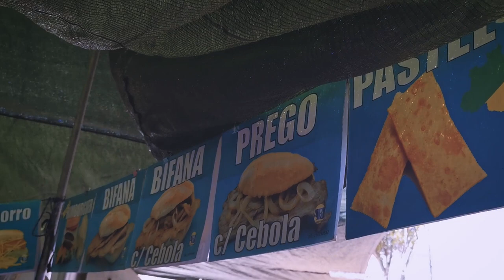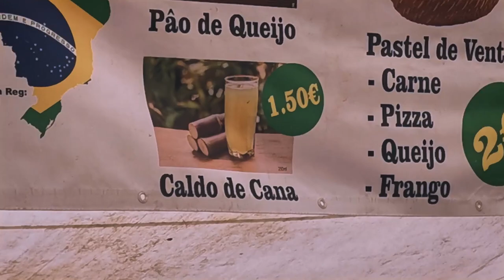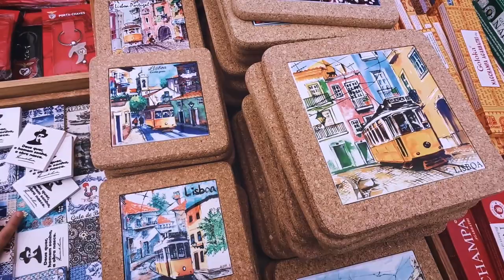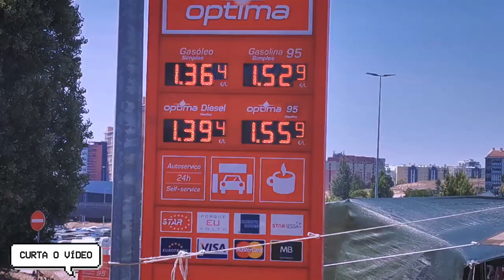VLOG #004: FEIRA BRASILEIRA EM PORTUGAL | CASAL BUSCAPÉ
. E aí, Família Buscapé, Tudo bem?

Neste vídeo, visitamos a Feira do Relógio em Lisboa e mostramos tudo pra vocês! Preços, comidas, produtos e muito mais!
É praticamente uma feira brasileira dentro de Lisboa!!!